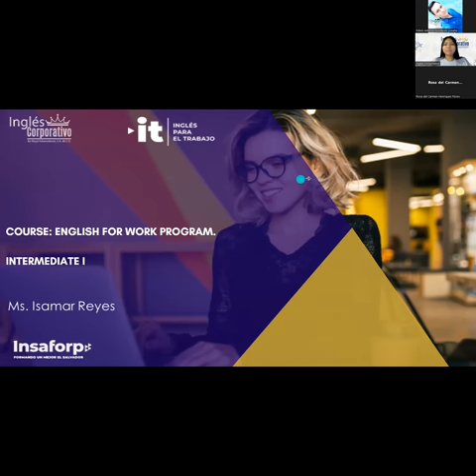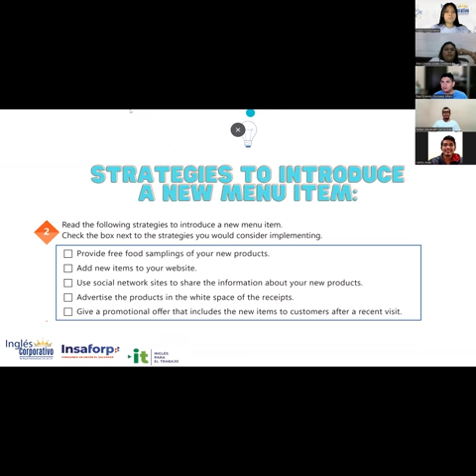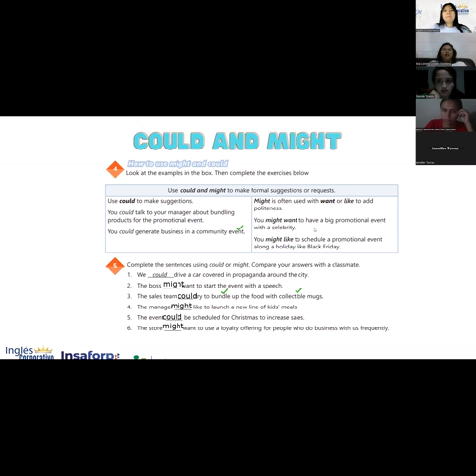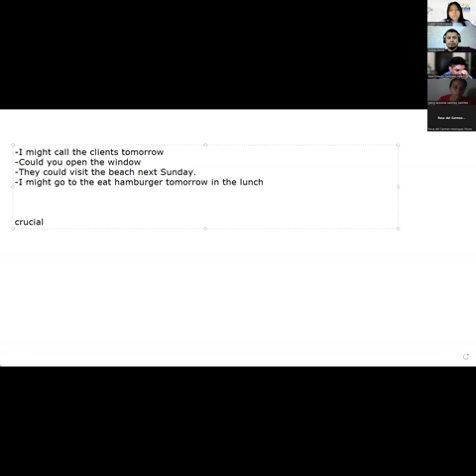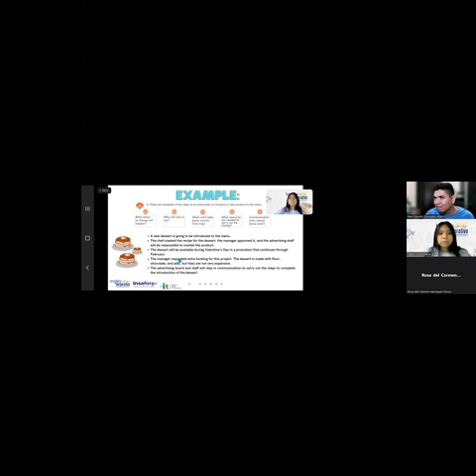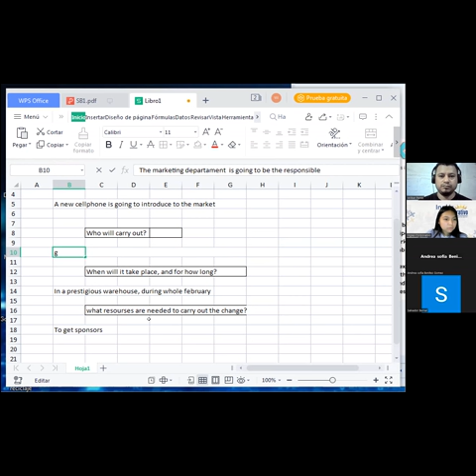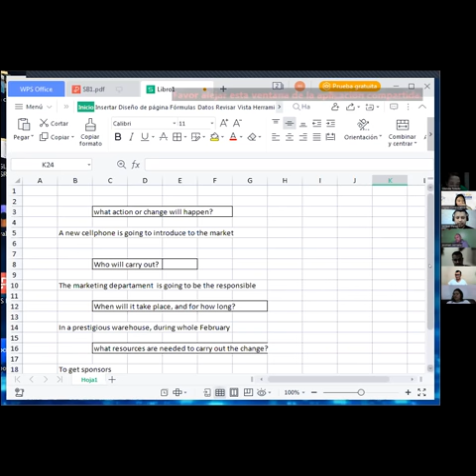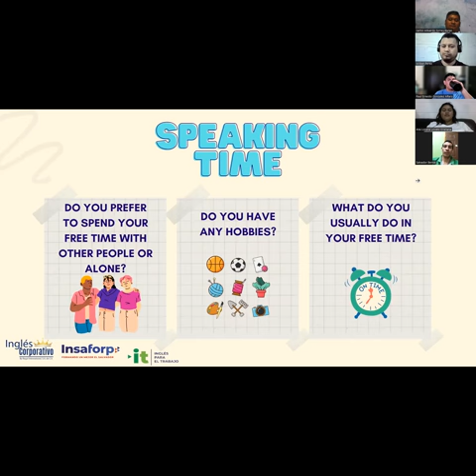Sesión 4-2-02-23-29750-8048-0024/2023-Reyes-How to use might and could.